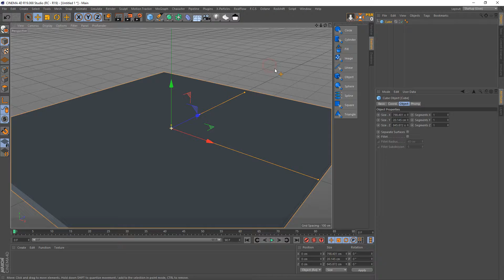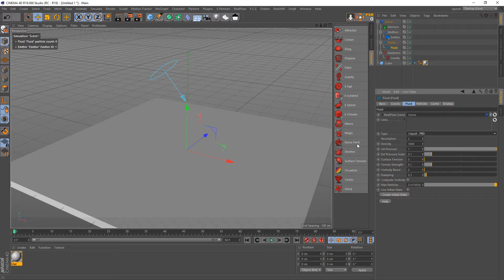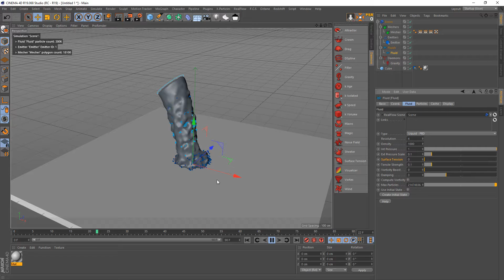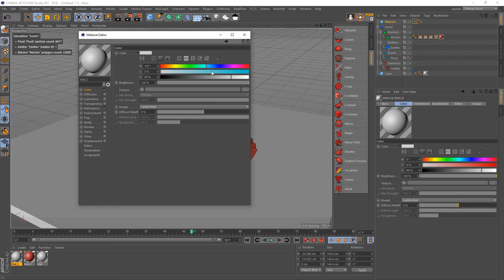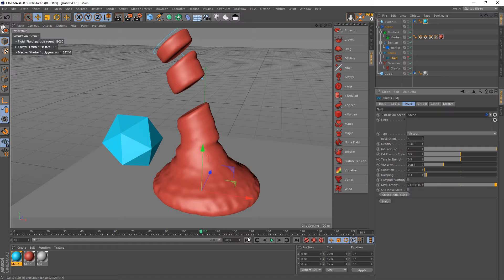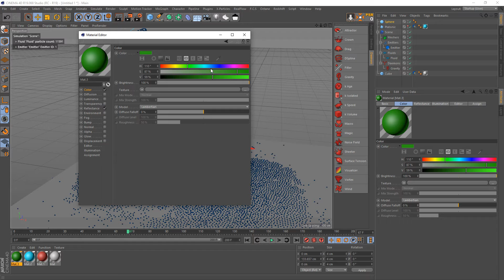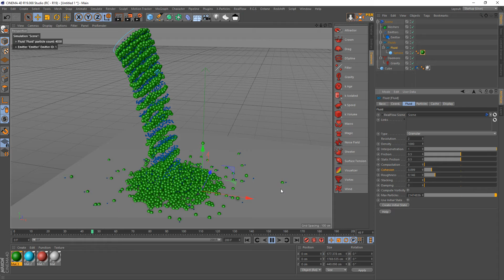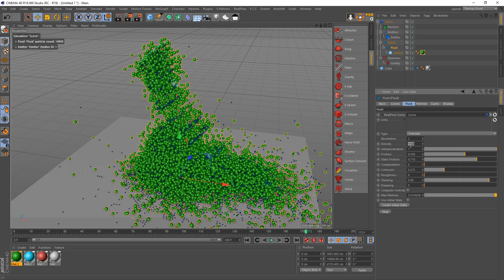Cinema 4D - 19 - Chỉnh sửa chất lỏng (Fuid)